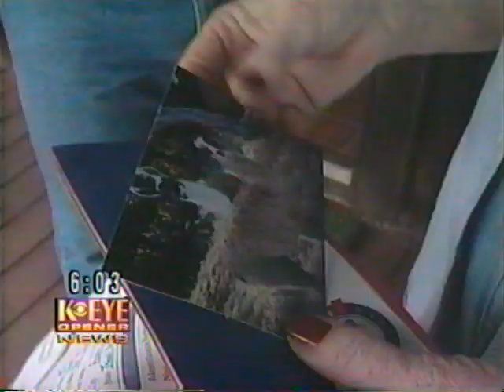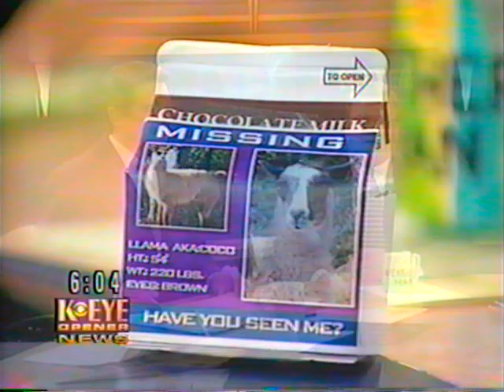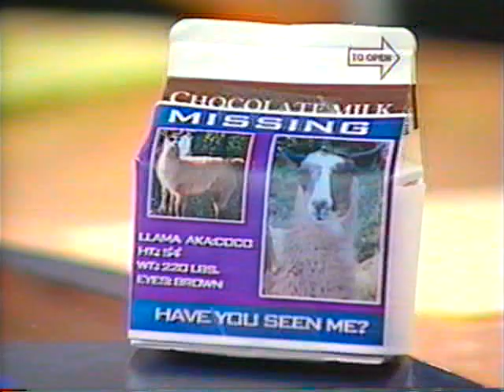Llama On The Lam K-EYE Opener News 1997